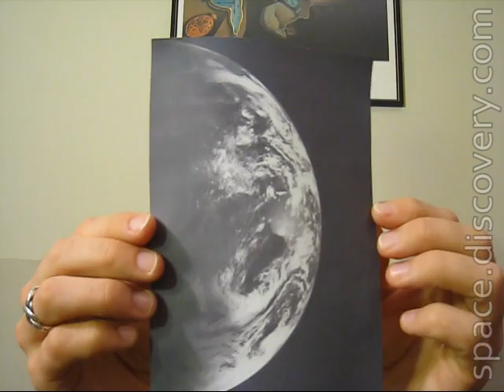Dave's Space Disco - Nov. 10, 2008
This week in space: Chandrayaan-1, Obama and NASA, Paris Hilton and Virgin Galactic